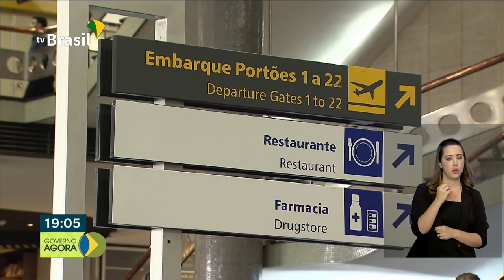Pesquisa de satisfação avalia principais aeroportos brasileiros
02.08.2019 - Os principais aeroportos brasileiros passaram por uma pesquisa de satisfação e foram bem avaliados pela grande maioria de passageiros.